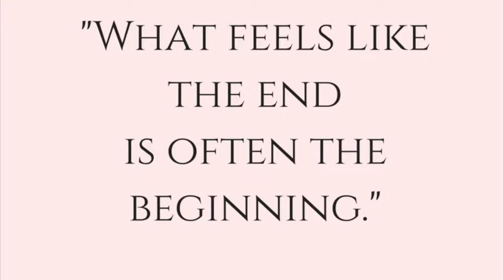GRCCS Prom Slideshow 2018